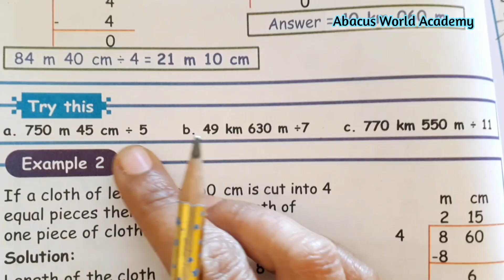5 std Maths,(unit 4) Measurements, conversion,Try this(pg no 67,68,69,70),part 3, Term 1 samacheer.